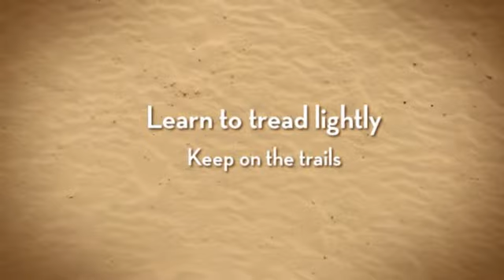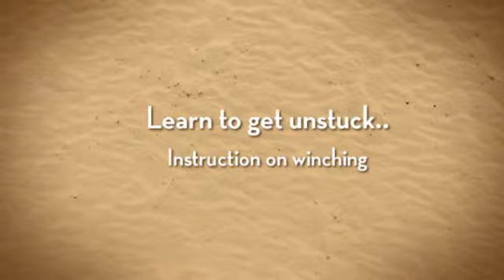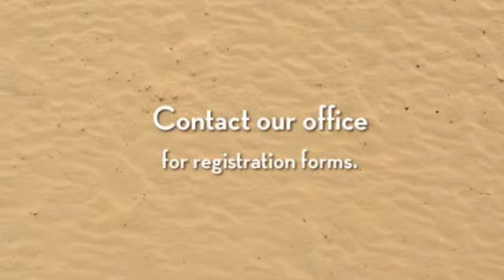Jeep Drive Jeep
Just Driver Training professional staff will take you around the steep hills of the north Georgia mountains. Hurry up and call! Space is limited.